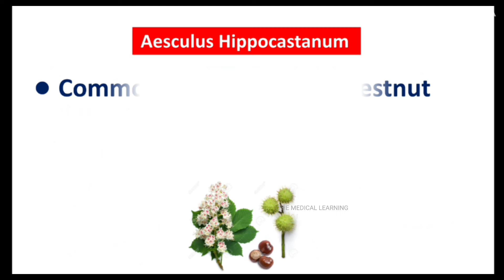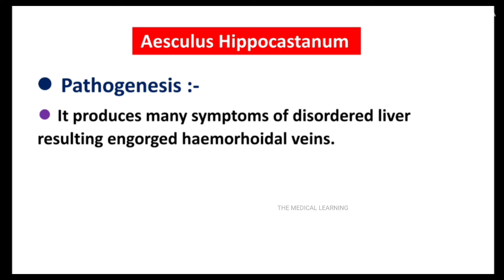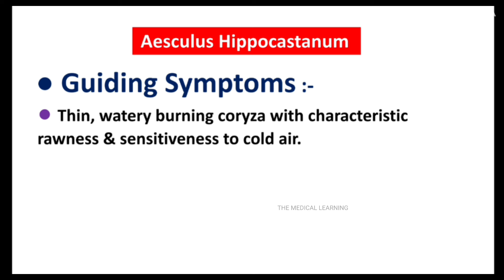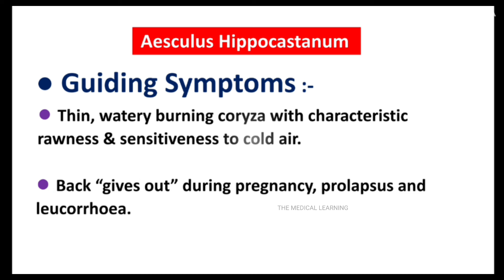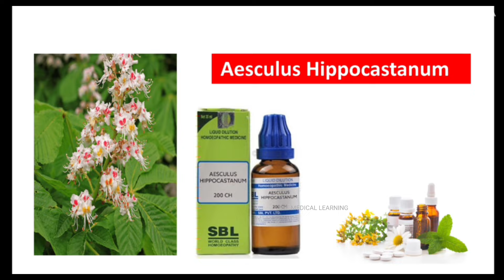Aesculus Hippocastanum Homeopathic Medicine | Drug Picture | Materia Medica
HEY GUYS.
This video is all about Aesculus Hippocastanum  Drug Picture
ALSO WATCH..